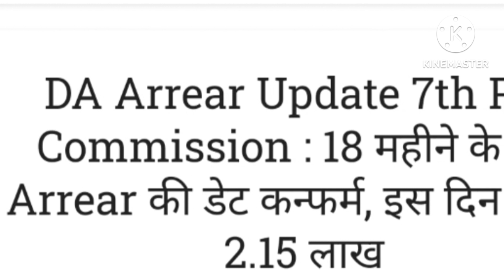DA Arrear को लेकर केंद्रीय कर्मचारियों के लिए बड़ी खुशखबरी, इस तारीख को आएगा 18 माह का बकाया एरियर।